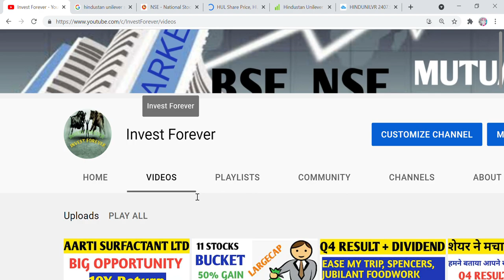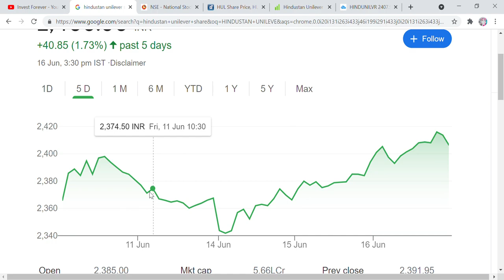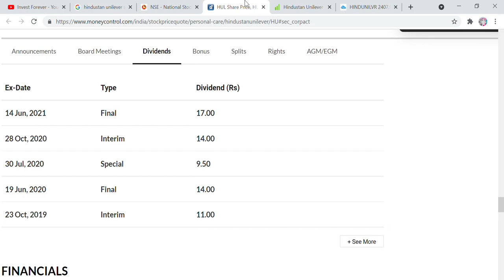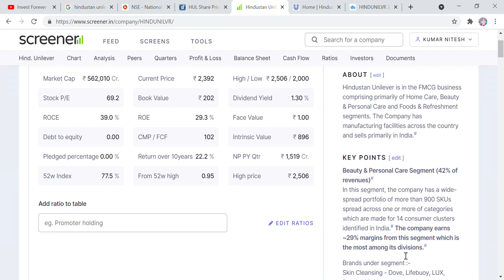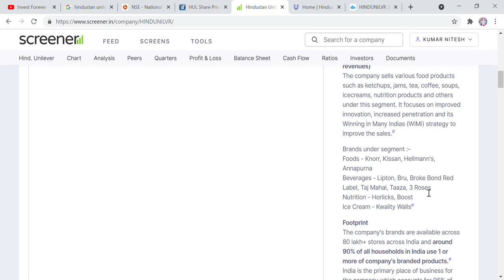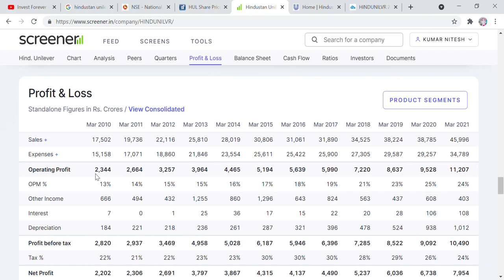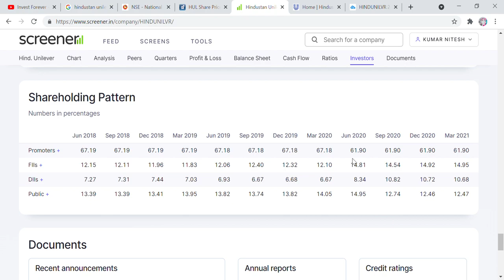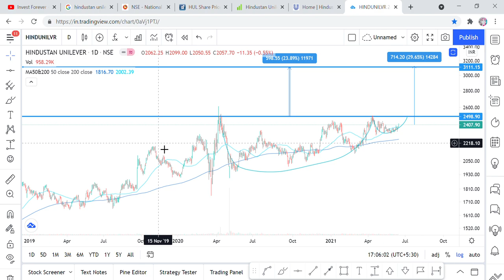BREAKOUT STOCK, RESERVE IN 2020 - 7000 CR AND RESERVE 2021 - 47000 CR, 4 TIME BONUS, 1 TIME SPLIT